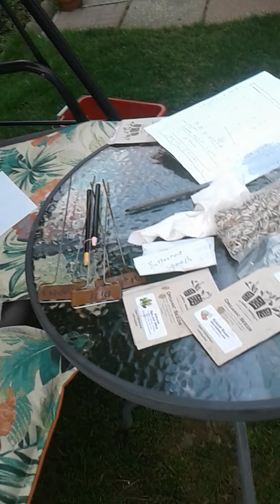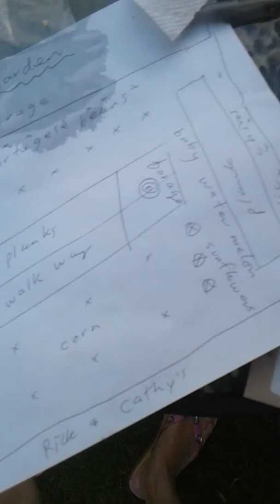Second Turn Of The Hot Compost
I turned in into a hot, stinky blue "cake"...I hate doing this because it's hard-core and must be one ton! But this year I'm turning it once every two to three days instead of one and two in succession. The quail more than earn their keep with eggs and litter compost for the garden :) Garden sketch and seeds. Recounting a wild bird drama. Rick made salad. It's planting season...again!